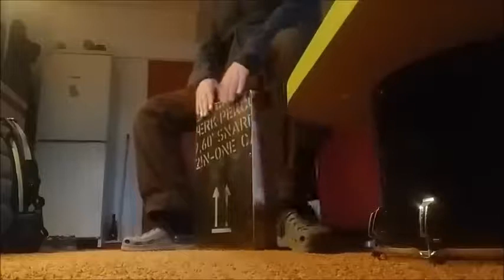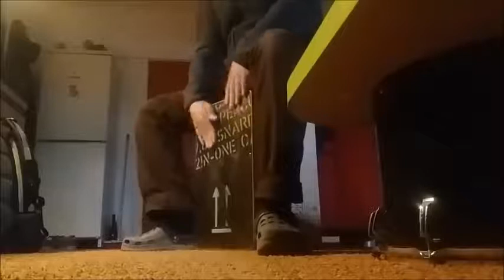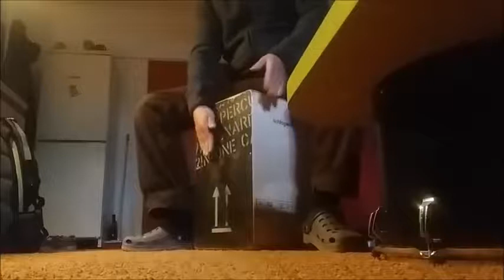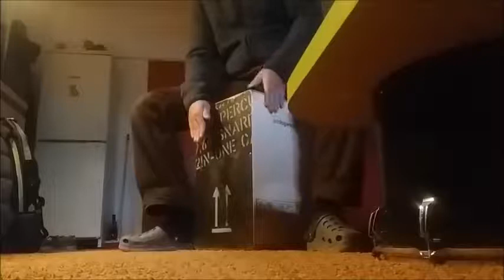Kaspar Cajon drum jam set (Groj - world is round)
Kaspar Cajon drum jam set in Kaspar drumsticks workroom